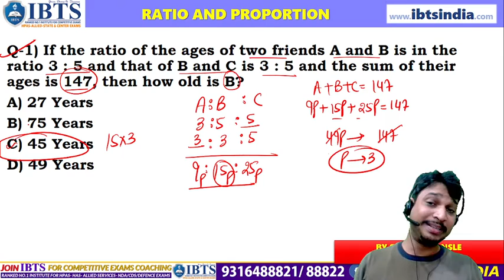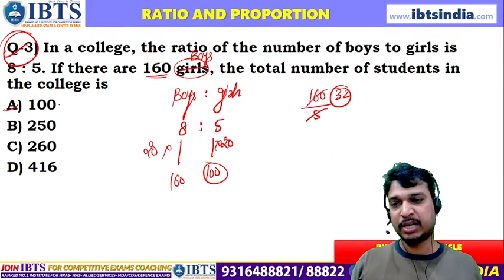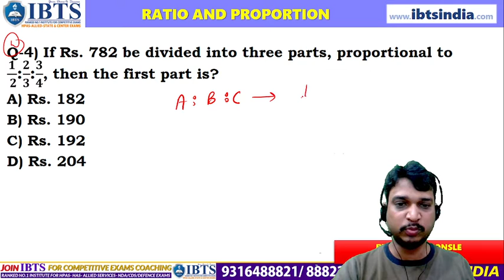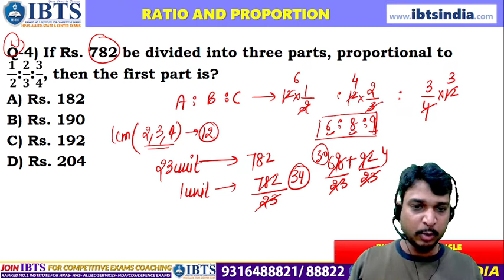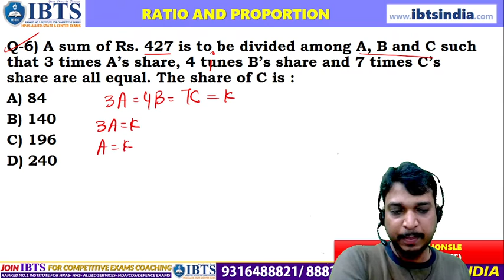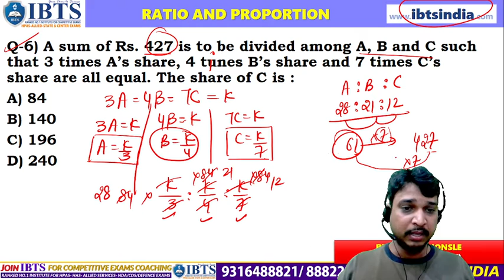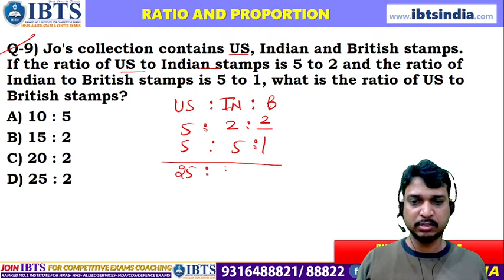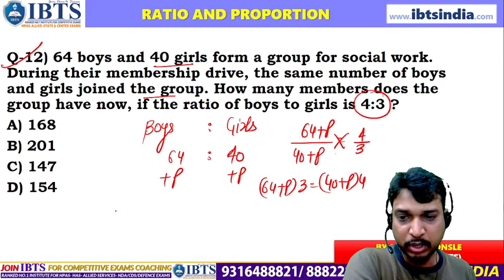Ratio & Proportions -1, Basics/Trick/Shortcuts & Method in Hindi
Ratio and Proportion is one of the important topics for the quantitative attitude in the various competitive exams like SSC, BANKING & HPPSC EXAMS.

for free ebooks & Video PDF

*Join IBTS - Awarded Institute for Best Competitive Exams & Himachal Pradesh Exams Coaching in chandigarh*
_चंडीगढ़ में एकमात्र संस्थान जो पूरी तरह से हिमाचल प्रदेश परीक्षाओं पर केंद्रित करता है. पिछले 10 वर्षों में 1800+ Selections_
क्या आप  एक सरकारी नौकरी के लिए एग्जाम की तैयारी कर रहे हैं, और government exam की तलाश कर रहे हैं? फिर यहाँ आपकी खोज समाप्त होती है!
*Our Featured Courses_
📒 1. Target HPAS 2023- 10 Months
📒 2. HP Allied Services/Naib Tehsildar- 06 Months

*HP POLICE EXAMS- 04 Months*

*HPPSC COMBO Batch - 06 Months*
📒 1. HP Secretariat
📒 2. HPPSC Patwari
📒 5. HP Forest Guard
📒 6. Kangra Co-operative

*General Exams Batch*
📒 1. Banking/SSC
📒 2. Railway/Insurance
📒 3. Sainik School/JNV Exams
📒 4. CDS/NDA/Airforce

*KEY FEATURES- OFFLINE COACHING*
✅ *CLASS DURATION*: Daily 3 to 5 Hours Sessions.
✅ *STUDY MATERIAL*: Full Booklets Set, Practice Sheets & Notes,
✅ *CLASS STRENGTH*- 15 student’s per Batch
✅ *DOUBT SESSIONS*: Daily (1:1)
✅ *MOCK TEST*: Prev-paper, Weekly Class Tests, Full Mock Tests
✅ *Online Batch Access Free of Cost* (Complete Access)
✅ *GREEN CARD*: Study till Selection*
✅ *HOSTEL/PG* FACILITY

*KEY FEATURES- ONLINE COACHING*
✅ Books & Study Material Sent by Courier.
✅ Full Access of Online Live Classes.
✅ Recorded Lectures (Life Time)
✅ Offline Download (Save your Content)
✅ Online Mock Test Series (All India Ranking System)
✅ Online Class Tests. (Weekly Basis)
✅ Online Study Material/ Class notes (digital)
✅ E-magazine (Weekly/Monthly) Current Affairs (Digital)
✅ Online Doubt Sessions
✅ Group Chat (with your classmates & Teachers anytime)
✅ Performance Chart (Check your Performance with IBTS App)

IBTS Institute
SCO: 110-111, Sector 34 A Chandigarh